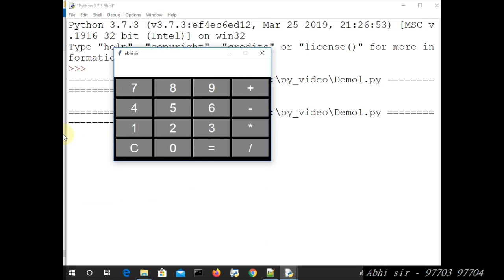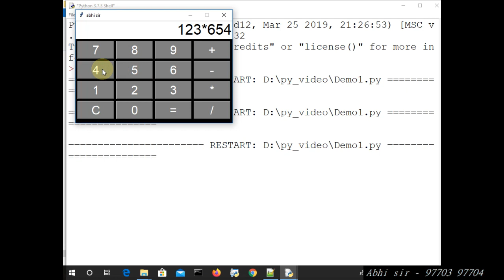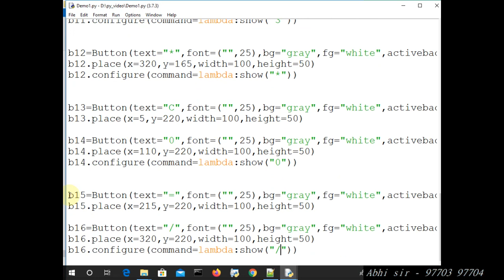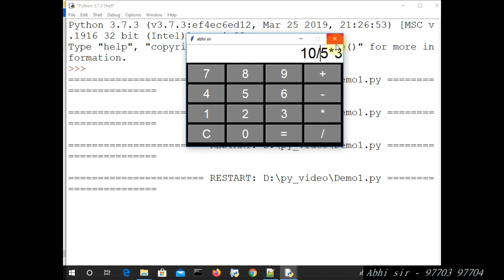How To Create Calculator in Python part 11 Tkinter in hindi